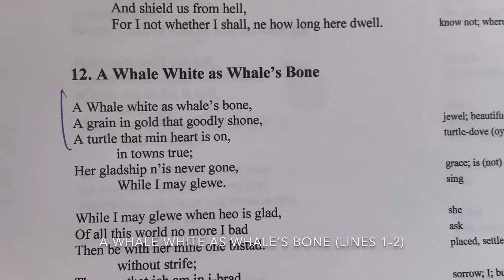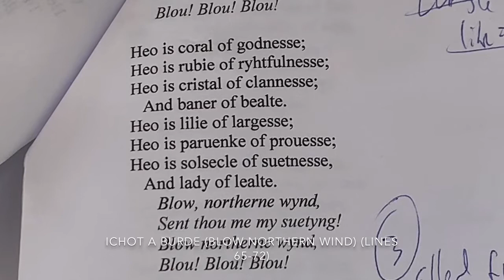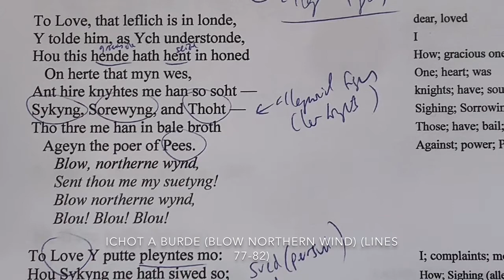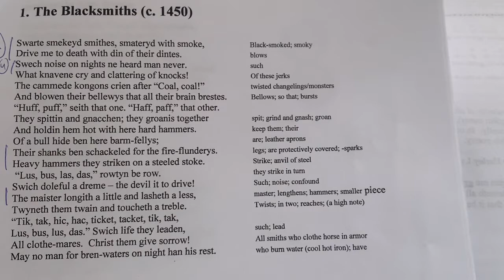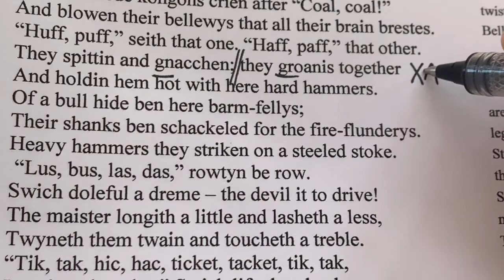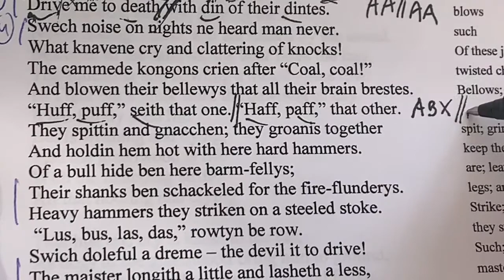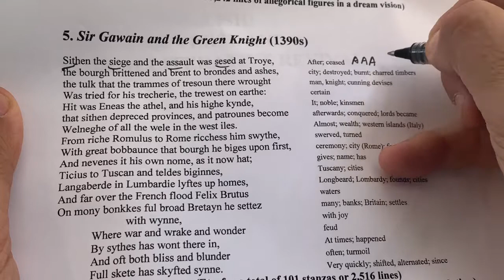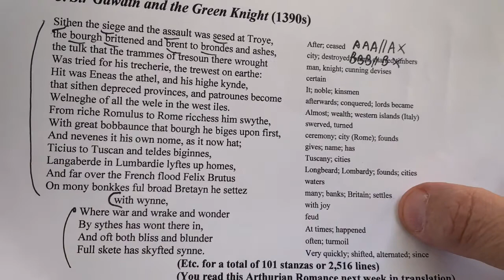The Lit Plague: The Blacksmiths and The Alliterative Revival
Let's look at a fun example of The Alliterative Revival, "The Blacksmiths."  Thanks to Donka Minkova again.